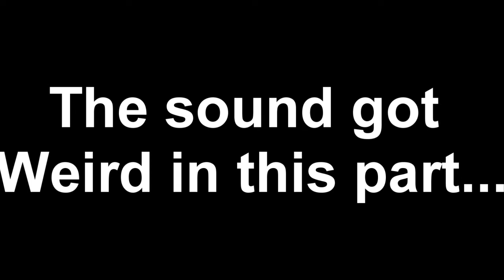UHC Minecraft - Assassins Hardcore - Adventuring!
UHC Is a new feature using the /gamerule NaturalRegeneration command (Cheats on)
This is going to be my series playing through UHC (Ultra Hardcore mode) UHC is where you dont regenerate health naturally, you have to use golden apples (crafting recipe changed for UHC)

I Own all rights to the Gameplay and the music in this video (links below)

Any tools you write for the game from scratch belongs to you. Other than commercial use (unless specifically authorized by us in our brand and assets usage guidelines - for instance you are allowed to put ads on your YouTube videos containing Minecraft footage), you're free to do whatever you want with screenshots and videos of the game, but don't just rip art resources and pass them around, that's no fun. Plugins for the game also belong to you and you can do whatever you want with them, as long as you don't sell them for money. We reserve the final say regarding what constitutes a tool/plugin and what doesn't.

Song 1 :- Tracer
Song 2 :- Closer (Instrumental)

This is on their album: Not Even Once